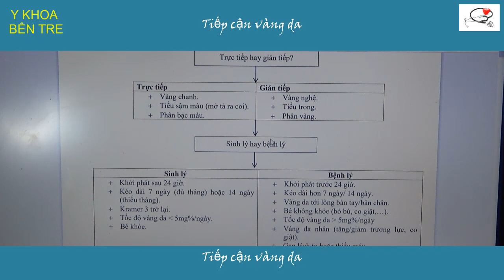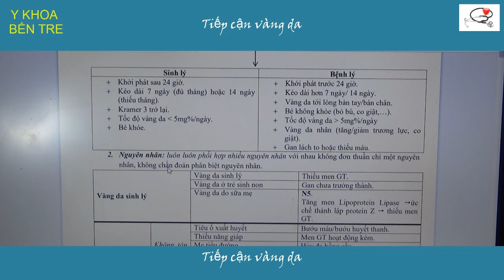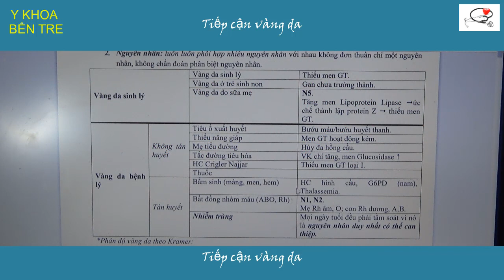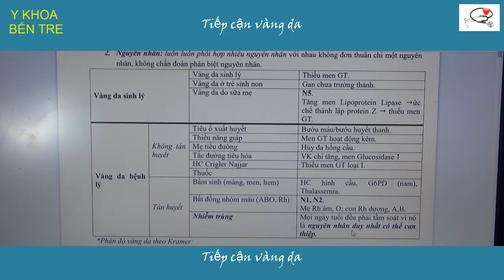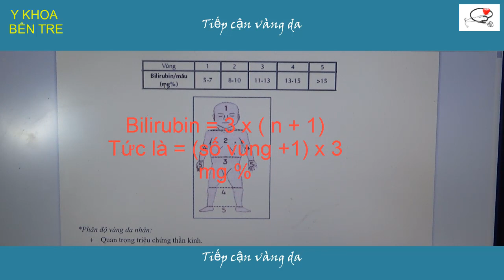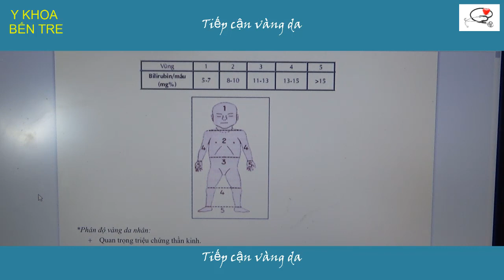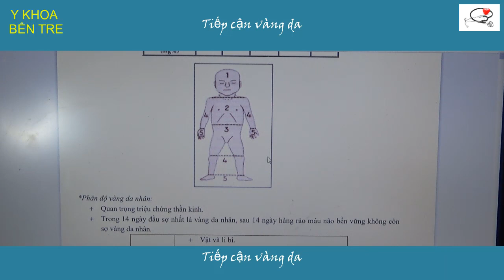Tiếp cận vàng da sơ sinh